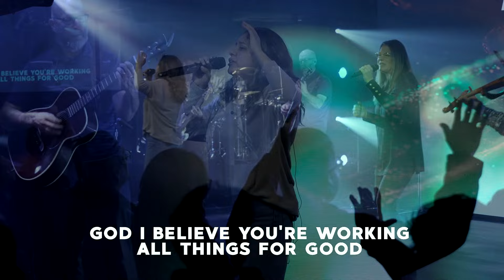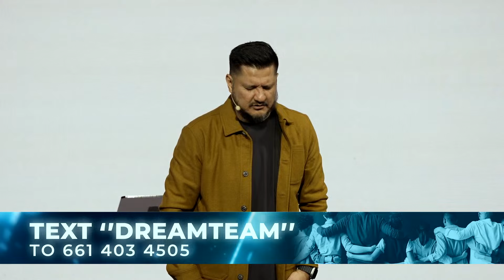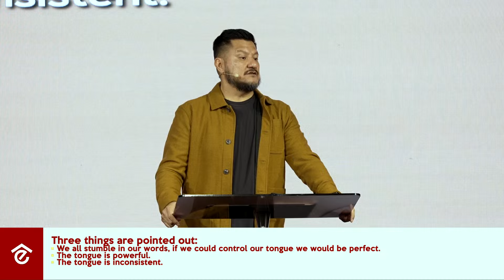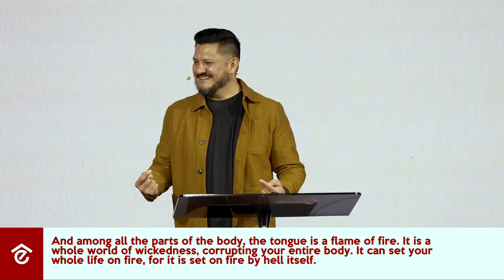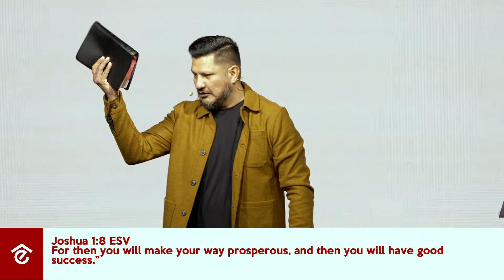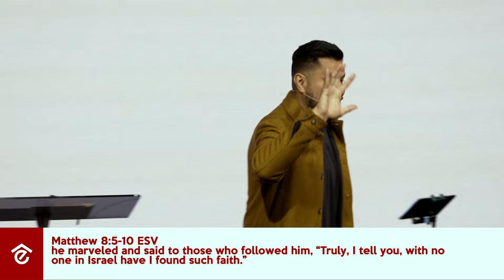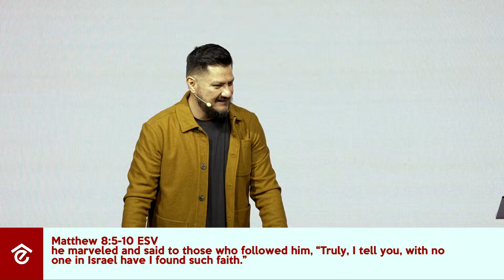Words Frame Your World | Sunday at Elevate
CCLI #11075597​​